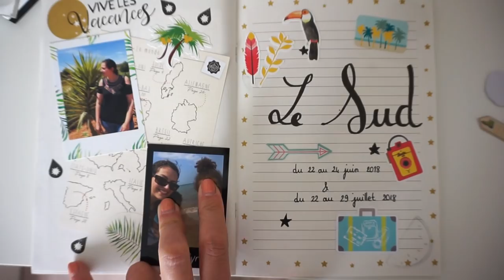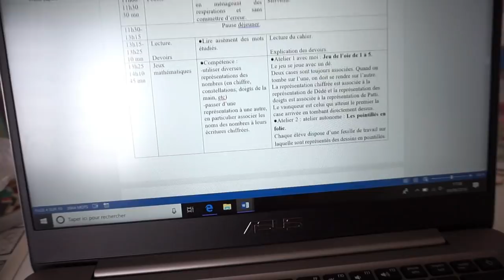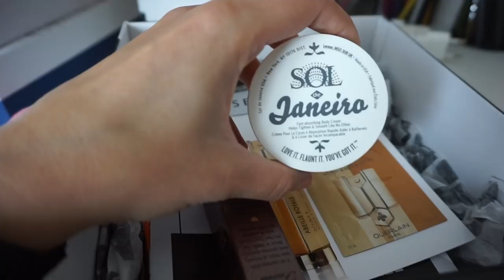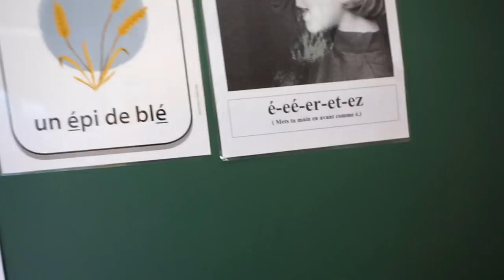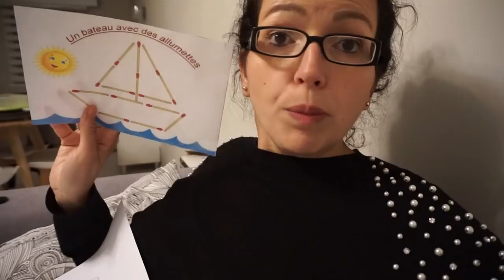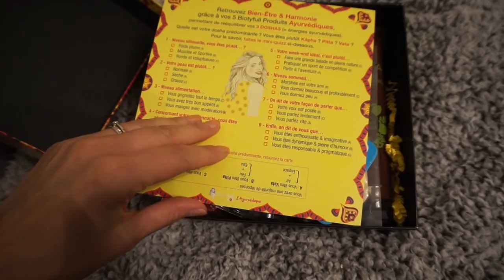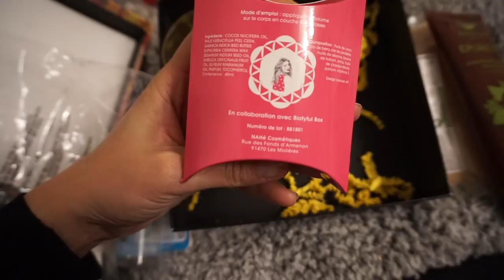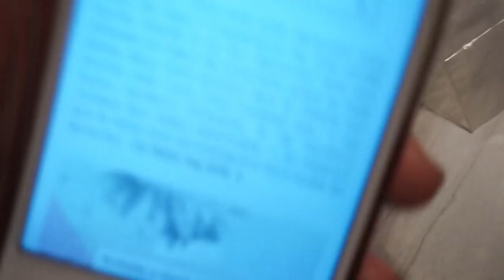Weekly Vlog ➳ Colis, Ecole, Haul & Travaux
➳ Masque pieds SEPHORA: Ce produit m'a été offert par Sephora Collection
➳Masque mains SEPHORA: Ce produit m'a été offert par Sephora Collection
➳Fard à paupière MAC: Ce produit m'a été offert par M.A.C Cosmetics
 ➳ LALALAB:  8€ avec le code KREENMISSBOOP ou -2,5€ pour les anciens abonnées